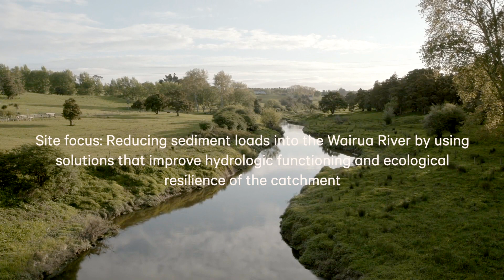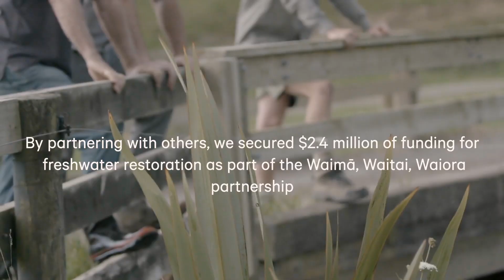Living Water Wairua River, Northland/ Te Tai Tokerau 10 year celebration video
Since 2013, Living Water has been working in the Wairua River Catchment, Northland, with a focus on reducing sediment loads into the Wairua River by using solutions that improve hydrologic functioning and ecological resilience of the catchment.

See what we've achieved in the area.